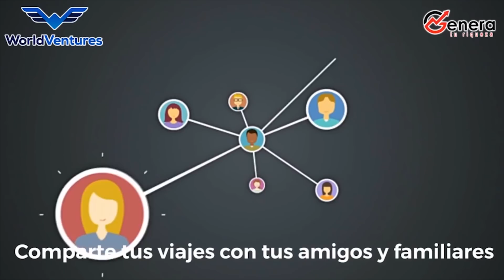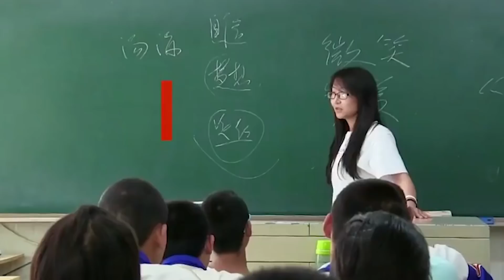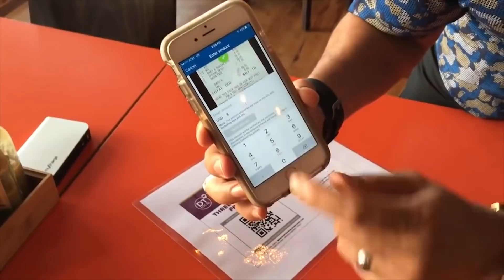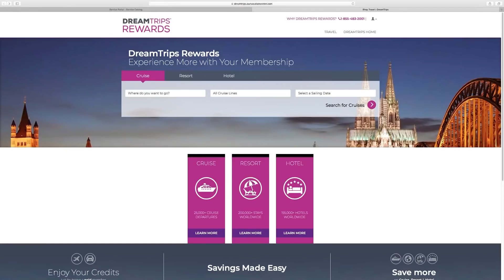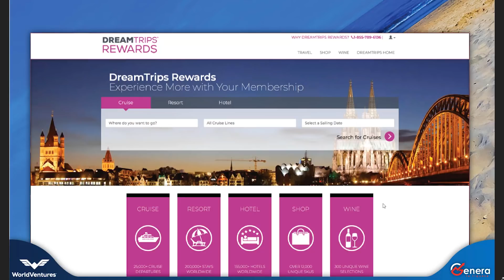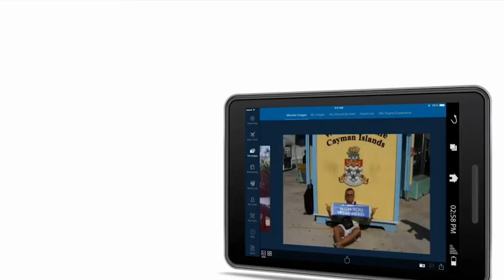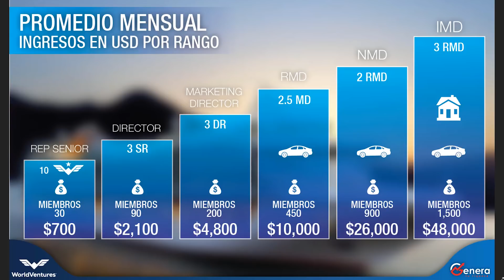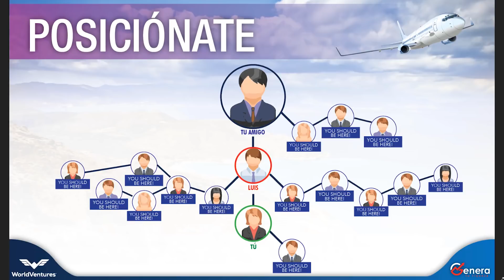Dreamtrips el club de viajes que distribuye WorldVentures preentacion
Esta es la visión mas hermosa de las redes de mercadeo, algo de lo cual te sientes orgulloso de compartir, gritar al mundo.

Producto emocionante para todo tipo de personas
Compañía profesional, seria, responsable, congruente en su vision y sus acciónes.
Cada dolar que entra a la compañia, un porcentaje es donado a nuestra fundación World Ventures Foiundation que se dedica a apoyar a los niños en sitacón de escasez alrededor del mundo.
Plan de compensación agresivo, el mejor de toda la industria.
Residuales reales y constantes, personas que consumen el producto por años y son felices por hacerlo, dandole al networker la posibilidad de aqui sí, encontrar un emprendimiento que les de la posibilidad de retirarse jovenes y ricos.
El equipo mas innovador en los últimos tiempos, sistema de capacitación, música motivaciónal propia, la primer película de Network Marketing de la historia, red social de aprendizaje.

Estare ayudando a todas aquellas personas que esten listas para llevar su vida al siguiente nivel.